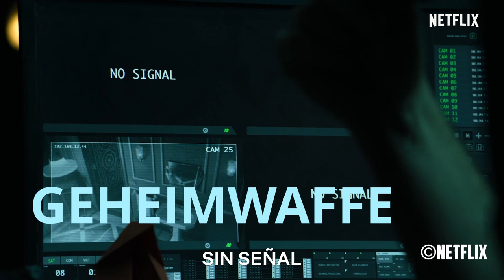HAUS DES GELDES Staffel 4 ENDE ERKLÄRT / Analyse | Wie geht's in Staffel 5 weiter!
*Nerdschule! Das hat Alicia vor - Die Flucht der Bankräuber - Haus des Geldes / La Casa de Papel Teil 4* - Netflix 2020 - Kritik | Review | Filmkritik - Erklärung - Analyse - Theorien - Wie geht es weiter Staffel 5 und 6 - deutsch german
- Spoiler - Recap - Zusammenfassung

Originaltitel: La Casa de Papel
Netflix: 03. April.2020
Laufzeit: 8 Episoden a 60min
FSK: 16